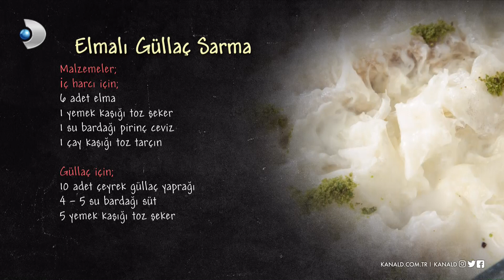Elmalı Güllaç Sarma 🍎 | Arda'nın Ramazan Mutfağı 125. Bölüm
Elmalı Güllaç Sarma

MALZEMELER

6 adet elma
1 yemek kaşığı toz şeker
1 su bardağı pirinç ceviz
1 çay kaşığı toz tarçın

Güllaç için;
10 adet çeyrek güllaç yaprağı
4-5 su bardağı süt
5 yemek kaşığı toz şeker

Ramazan demek bolluk demek, bereket demek, paylaşmak demek! İster 1 tas çorba olsun, ister mükellef bir sofra! Hazırlanan yemeğin lezzeti bir başka, kurulan sofranın huzuru bambaşka olur! Bu Ramazan'da da haftanın 6 günü iftar sofralarımızı hep beraber kuracağız! Lezzetli sofralar için tek yapmanız gereken "Arda'nın Ramazan Mutfağı"nı izlemek!